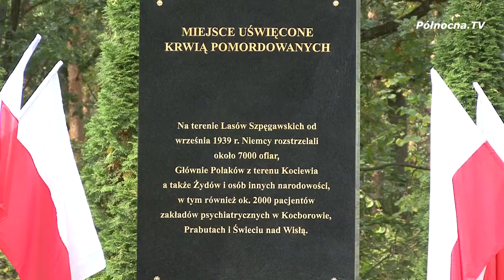79 rocznica nazistowskiej zbrodni w Lesie Szpęgawskim